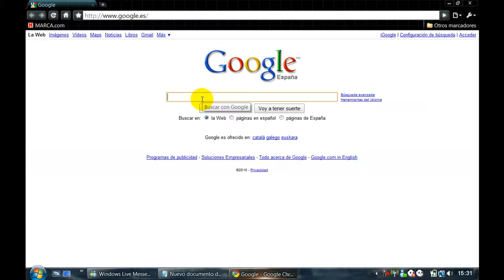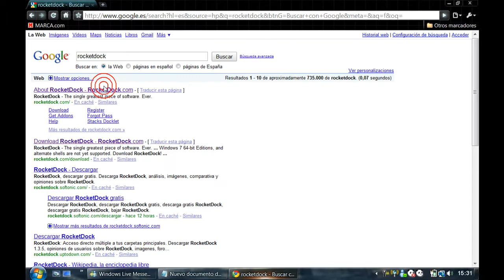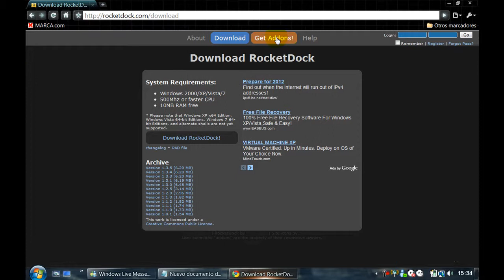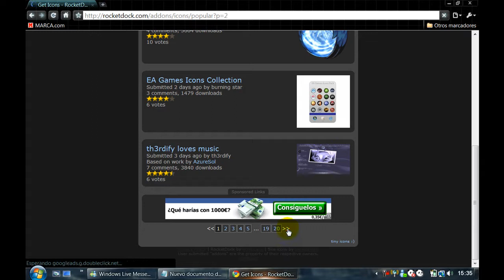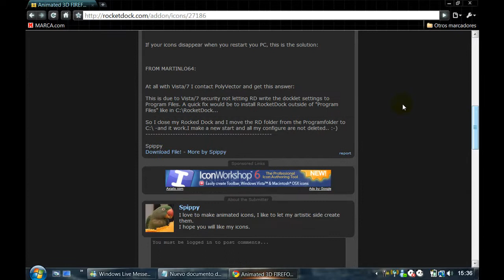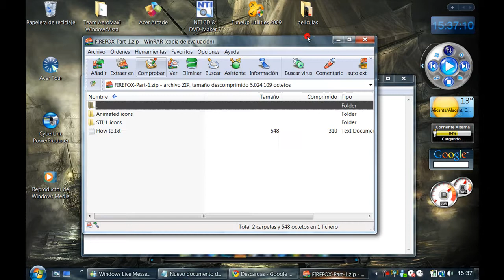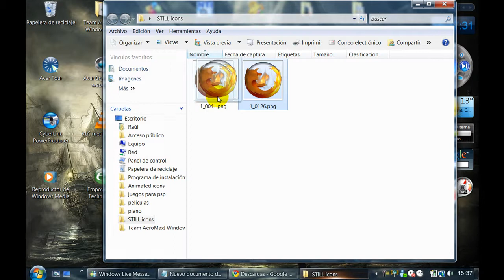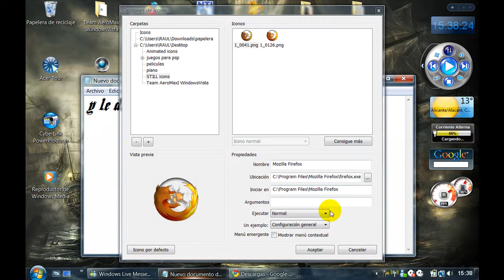Como Descargar Rocketdock y como poner iconos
este es un video de como descargar rocketdock  y poner iconos despues de haberlo instalado